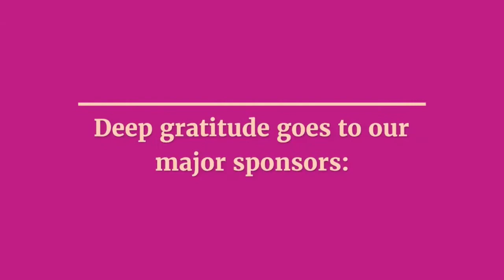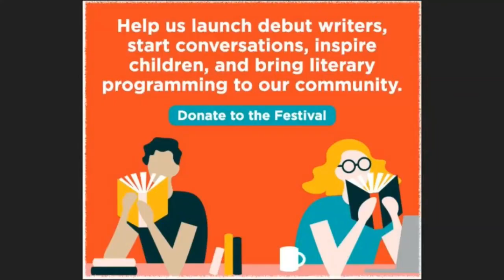African American Poetry with Kevin Young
Only now, in the 21st century, can we fully grasp the breadth and range of African American poetry: a magnificent chorus of voices, some familiar, others recently rescued from neglect. Poet and scholar Kevin Young has done the work to compile an unprecedented anthology where this precious living heritage is revealed in all its power, beauty, and multiplicity in "African American Poetry: 250 Years of Struggle and Song".

About the Author:
Kevin Young is the director of the Schomburg Center for Research in Black Culture, recently named a National Historic Landmark, and poetry editor of The New Yorker, where he also hosts the poetry podcast. He is the author of thirteen books of poetry and prose, most recently “Brown", as featured on the Daily Show with Trevor Noah; "Blue Laws: Selected & Uncollected Poems 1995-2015", longlisted for the National Book Award; and "Book of Hours", a finalist for the Kingsley Tufts Poetry Award and winner of the Lenore Marshall Prize for Poetry from the Academy of American Poets. His collection "Jelly Roll: A Blues” was a finalist for both the National Book Award and the Los Angeles Times Book Prize. Young’s second nonfiction book, "Bunk: The Rise of Hoaxes, Humbug, Plagiarists, Phonies, Post-Facts & Fake News", won the Anisfield-Wolf Book Award in Nonfiction, was a finalist for the National Book Critics Circle Award and the PEN/Jean Stein Book Award, was longlisted for the National Book Award, and was named a New York Times Notable Book. He is the editor of nine other collections, including the anthology "African American Poetry 1770–2020: 250 Years of Struggle & Song", available from Library of America. He is a member of the American Academy of Arts and Sciences and was named a Chancellor of the Academy of American Poets in 2020.

About the Interviewer:
Tony Powers was elected to the City Commission in 2015. As a native of Decatur, Tony has served the Decatur community for many years. Tony grew up in the Oakhurst Community and is a proud graduate of Decatur High School. He earned a degree in marketing from the University of Georgia and is a co-owner of Intown Ace Hardware. He and his wife Leisa live in the Great Lakes neighborhood, they have two daughters, Diondra and Alexandra and all are proud graduates of Decatur High School.